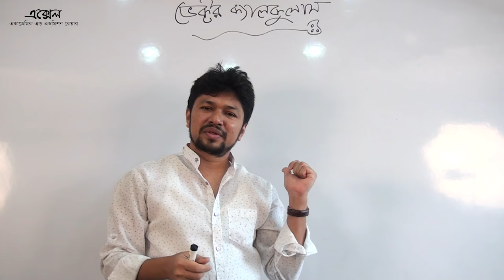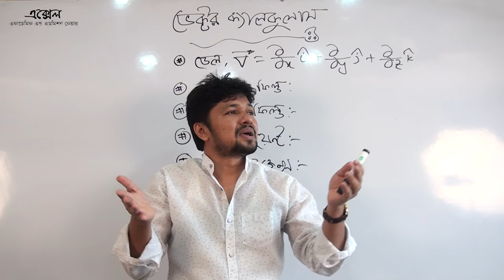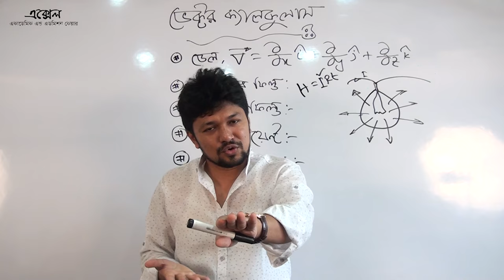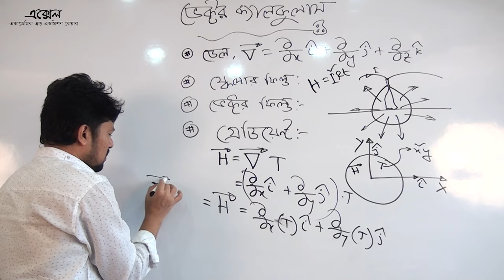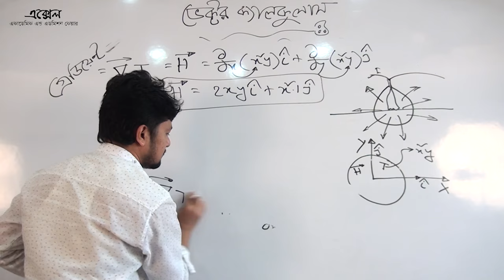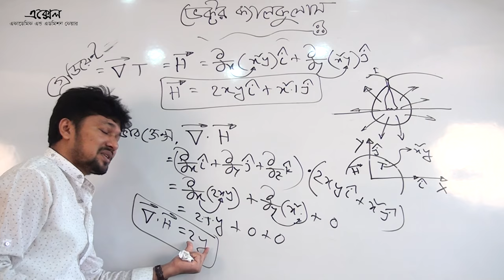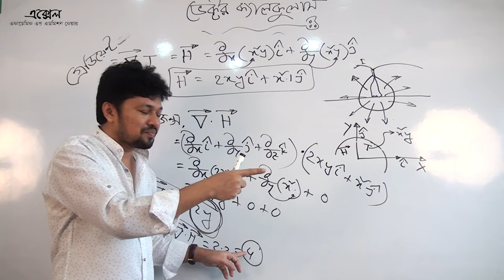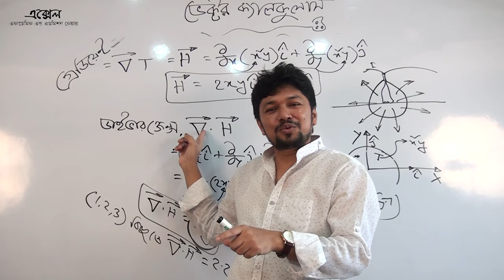Divergence & Curl Part-02 (গ্রেডিয়েন্ট,ডাইভারজেন্স-০২) জল-পাই । jol-pi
যেকোন মতামতের জন্য এবং আপনাদের পরামর্শ জানাতে যোগাযোগ করুন